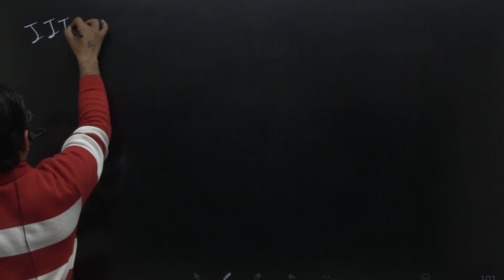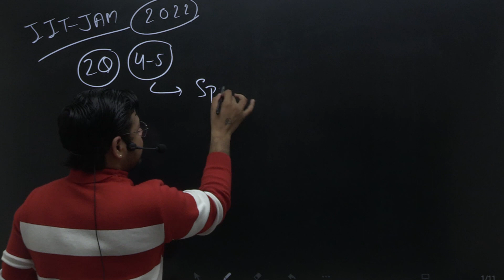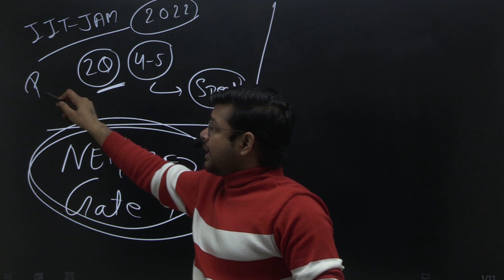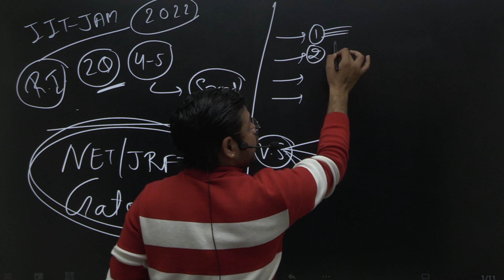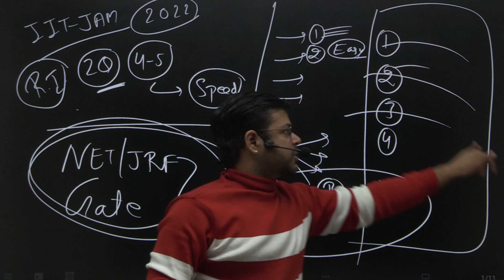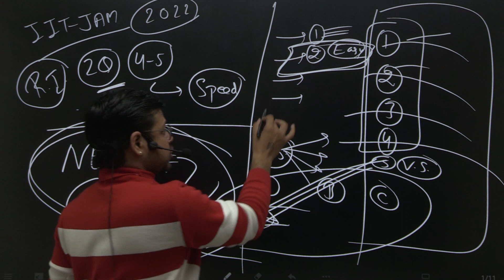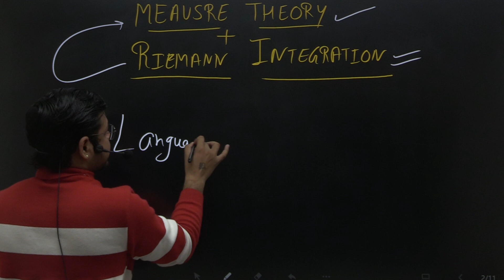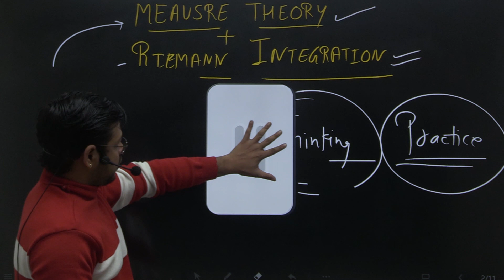IITJAM // RIEMANN INTEGRATION // PART -1 // IMPORTANT TIPS